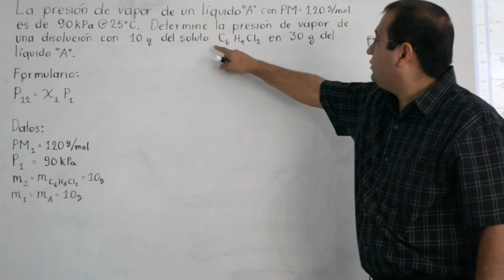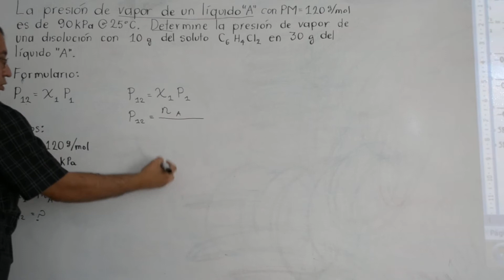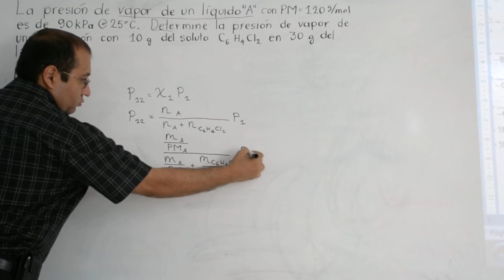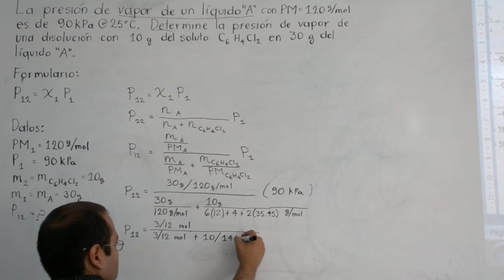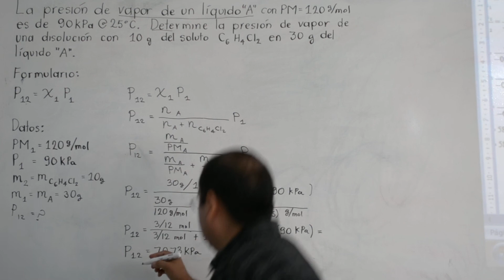Propiedades coligativas: presion de vapor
Se explica un ejercicio de propiedades coligativas en disminución de la presión de vapor